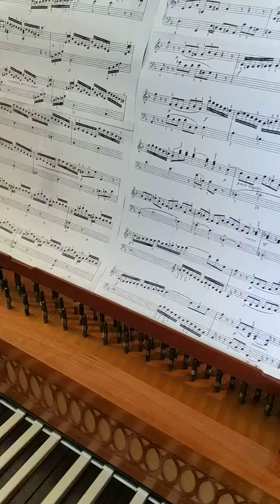Könnecke fortepiano by Robert Smith, Presto by Jiří Antonín Benda, Heidi Tsai, fortepiano. France.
Robert Smith's copy of the Konnecke fortepiano, homerecording 2019.